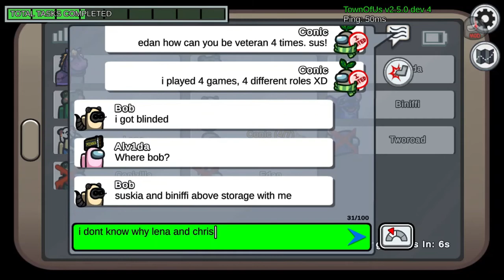Gameplay - Modded Among Us - Town Of Us (version 2.5.0) part 1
On 10/01/2022 I played Modded Among Us (Town Of Us - version 2.5.0) with my friends in discord, with some good laugh too

featured Conic (myself), Edan, Bob, Coni (Conizilla), Lena, Chrisosaurus Rex (ChriSUSaur), Saskia (suskia), Hugo, Abrown (Tworoad), Alvida, Matilda (Biniffi)

Map: Polus

0:00 Game 1: Assassin killed 3 people in 1 round, Veteran end the game 🗡
10:10 Game 2: Bad Swapper handed Jester a victory 🤡
33:07 Game 3: Poor medic, Imposters took the advantage 🔪
42:12 Game 4: Edan special: Dramatic Mexician Wave 🌊
54:42 Game 5: Another Mexician Wave (without Edan this time) 🌊